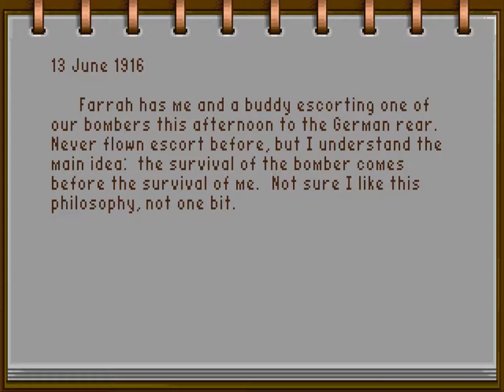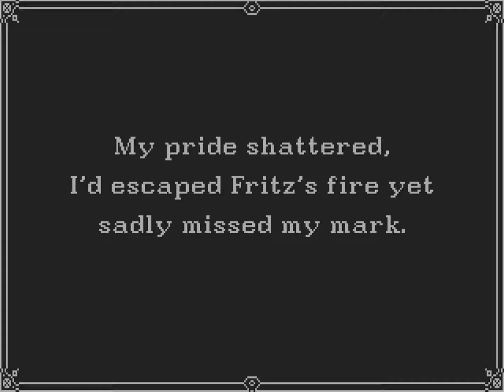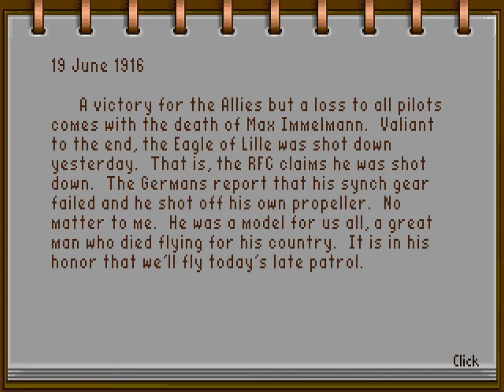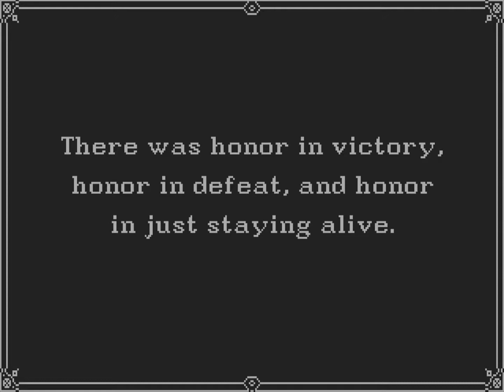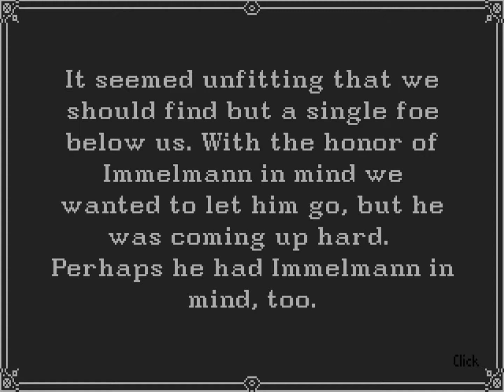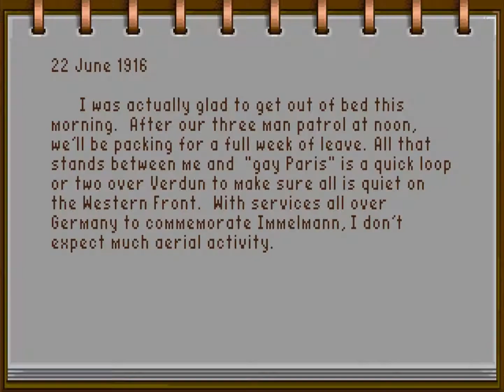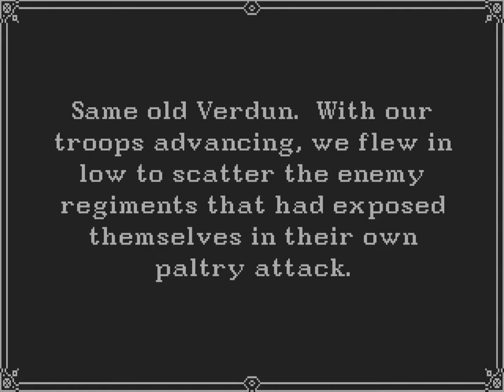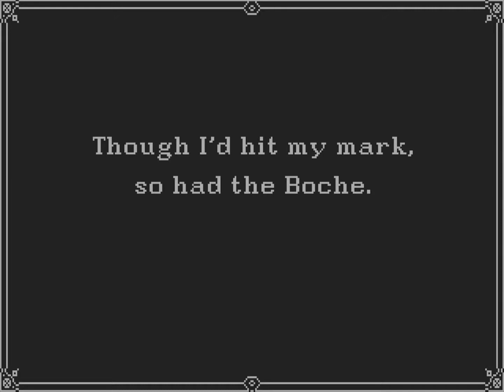Wings (Amiga/Gameplay/Full HD) {deutsch} - #10 Urlaub in Paris